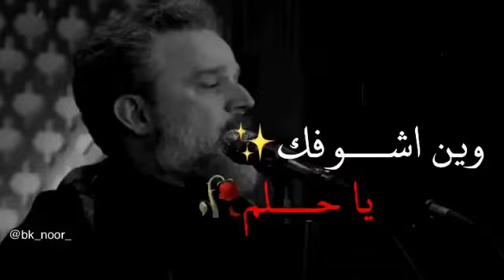استوري /مااعوفك🖐 ياجرح 💔😥 حــــــزين جدا باسم الكربلائي